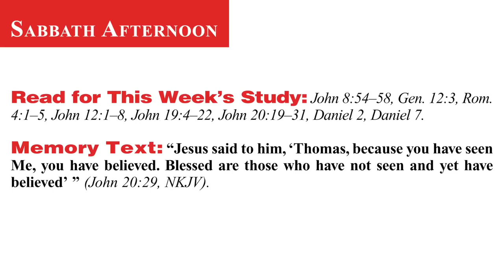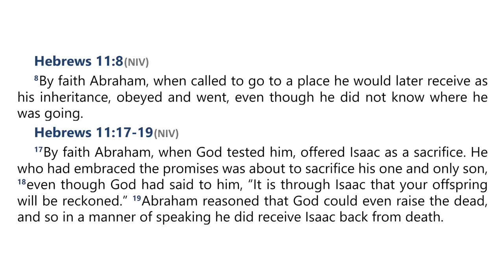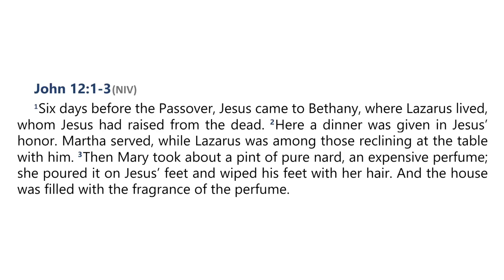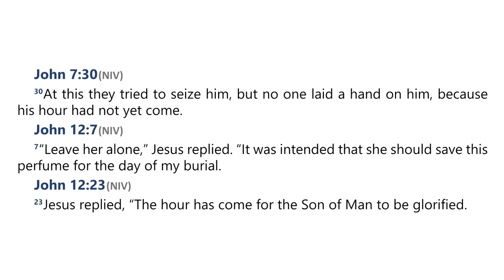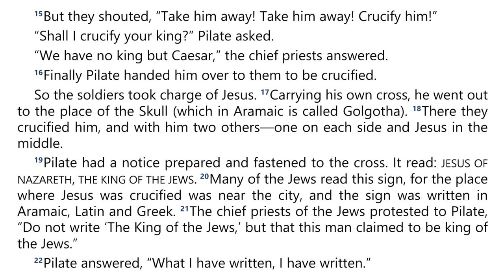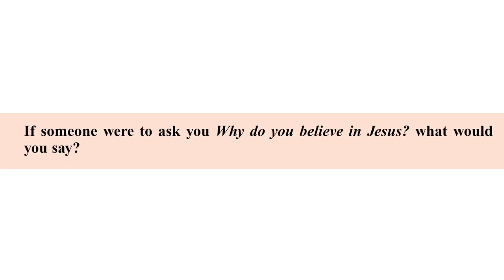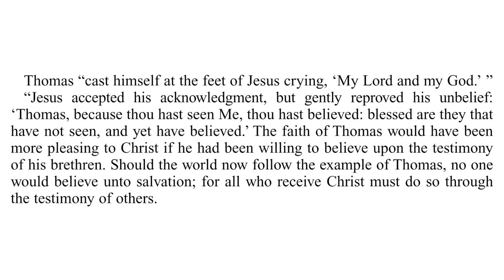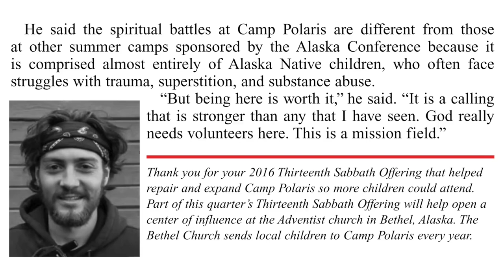2024 Q4 Lesson 07 – Blessed Are Those Who Believe - Percy Harrold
00:00 | Opening Prayer
02:01 | Sabbath Afternoon, November 9
04:26 | Sunday, November 10
11:27 | Monday, November 11
17:38 | Tuesday, November 12
25:58 | Wednesday, November 13
31:08 | Thursday, November 14
35:30 | Friday, November 15
38:22 | Inside Story

📖  Read for This Week’s Study:
John 8.54–58, Genesis 12.3, Romans 4.1–5, John 12.1–8, John 19.4–22, John 20.19–31, Daniel 2, Daniel 7